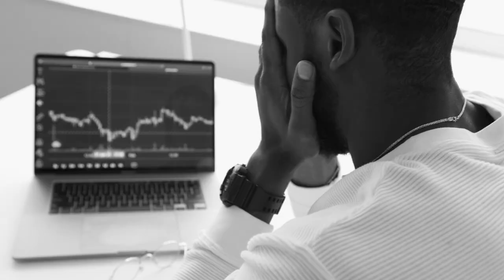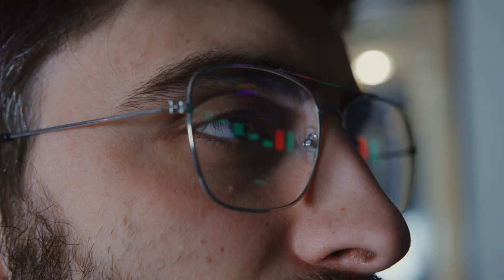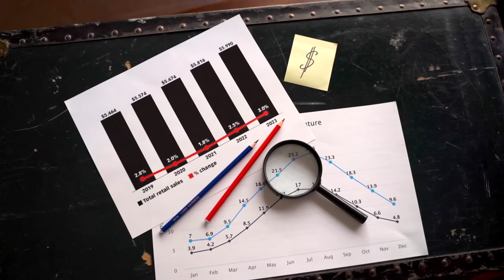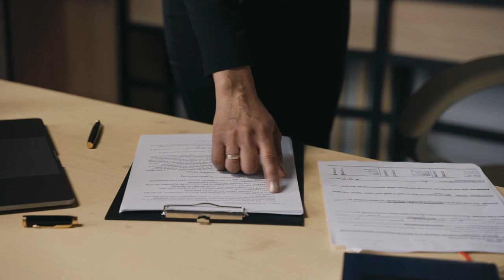ALERTA!! MUITO CUIDADO, TIRE SUAS CRIPTOMOEDAS DAS CORRETORAS AGORA MESMO!!